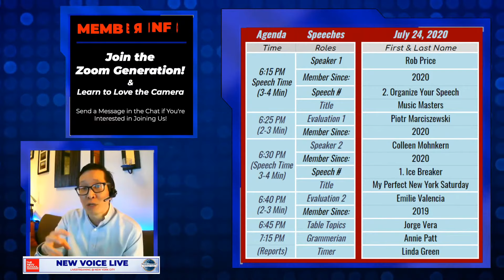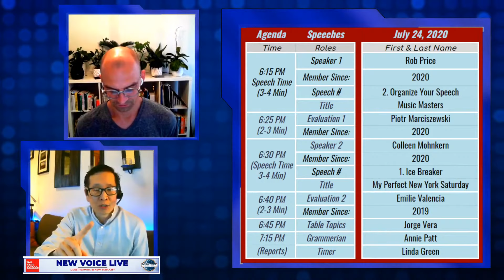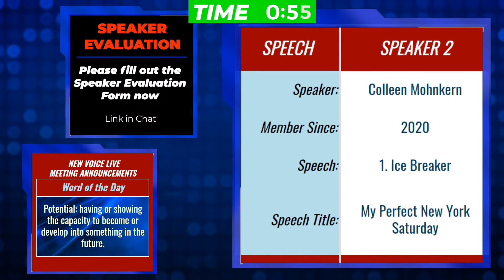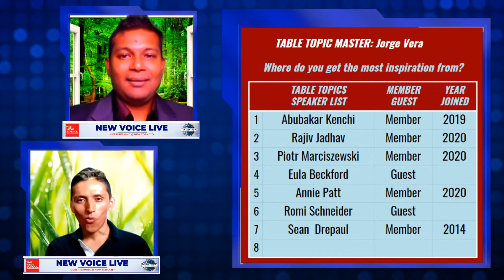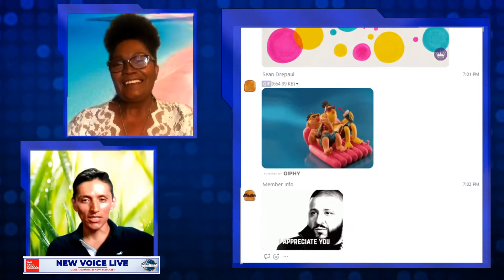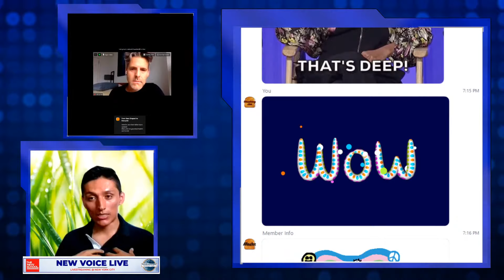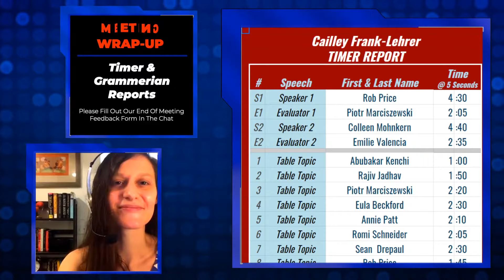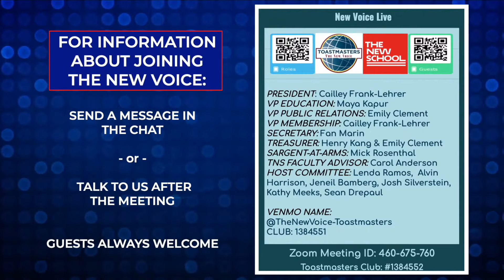New Voice Live 07.24.20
00:00 Welcome
05:08 Rob's Speech
13:51 Piotr's Evaluation
18:38 Colleen's Speech
26:14 Emilie's Evaluation
29:36 Table Topics, TT Master Jorge
31:57 Abubakar
33:40 Rajiv
36:36 Piotr
39:24 Eula
42:53 Annie
45:35 Romi
49:05 Sean
53:04 Rob
59:31 Grammarian's Report, Annie
01:01:23 Timer's Report, Cailley
01:12:34 End Credits